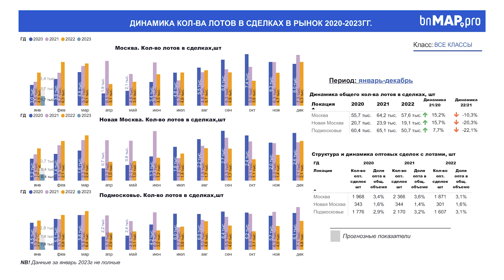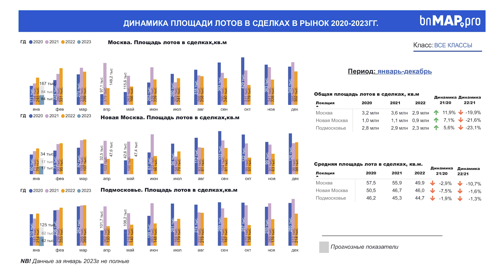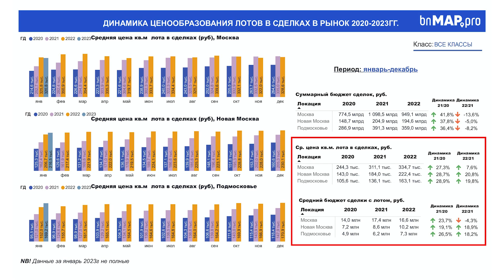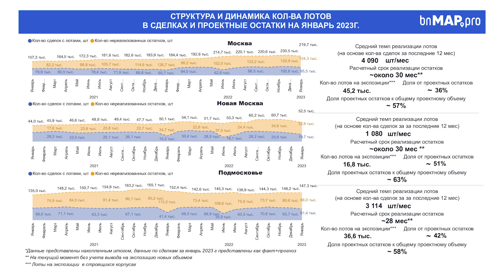Недвижка в Москве.Считаем потери.Что с предложением квартир, ценами, спросом. Аналитика недвижимости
🟢Купить квартиру в Краснодаре и республике Адыгея онлайн, продажа квартир в новостройках от застройщика - группа компаний «Победа»

Что будет с квартирами в 2023? Уменьшение площадей, снижение спроса, потеря «жира»

00:00 Интро
00:19 Что с недвижимостью за 2022?
05:07 Цены ведут себя стабильно
09:54 Главный вопрос - что со спросом?
13:50 Сколько квартир продается в Москве в месяц
16:49 Стоит ли ожидать обрушения цен